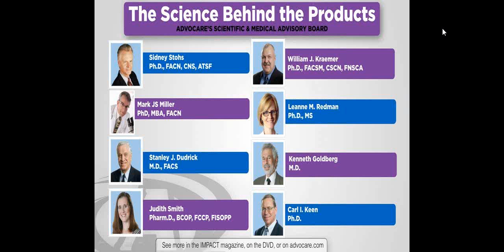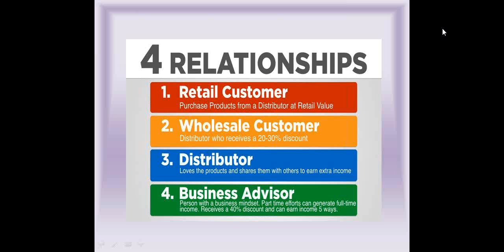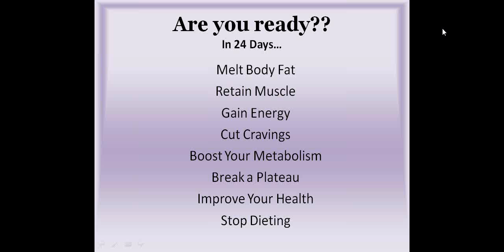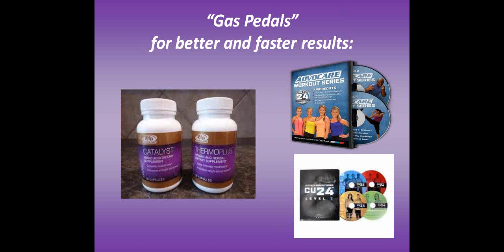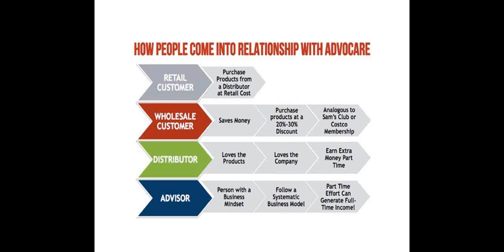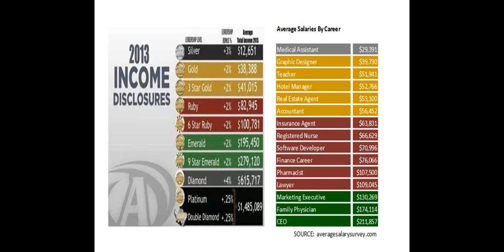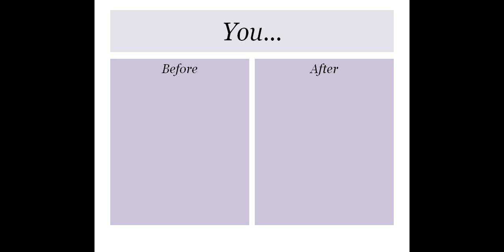Strong, Fit Moms Volume 3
Stories from two fabulous women, strong and fit both inside and out, who have had wonderful results with AdvoCare and will also share how YOU can have great results of your own, both physical and financial.
AdvoCare Independent Distributors